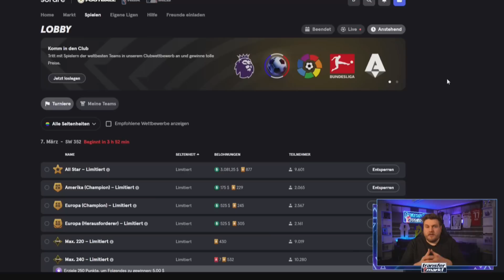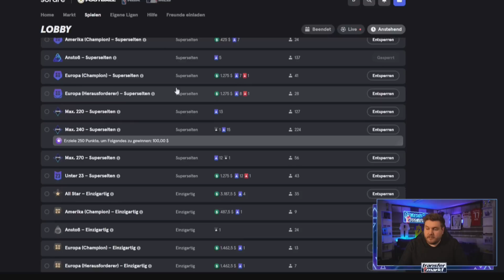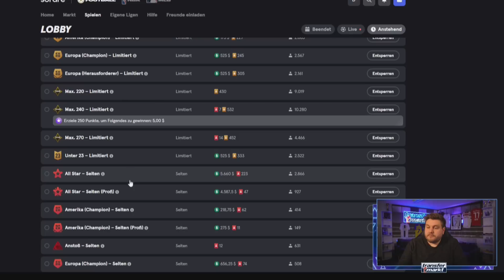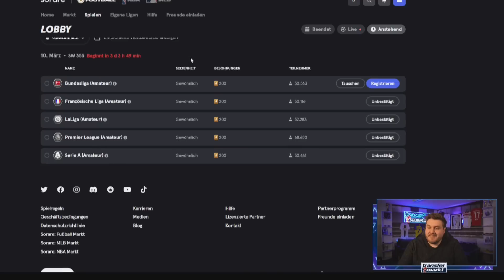Mané soll Bayern im Sommer verlassen – Gallagher BVB-Kandidat? | TRANSFERMARKT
Heute bei Transfermarkt TV: Im vergangenen Sommer wechselte Sadio Mané vom FC Liverpool zum FC Bayern, um die Lücke auszufüllen, die Robert Lewandowski mit seinem Abgang nach Barcelona hinterlassen hatte. Ein Jahr später scheint die Zeit des Angreifers schon wieder vorbei.
Laut dem „Kicker“ ist die Zukunft von insgesamt acht Bayern-Profis ungewiss. Der Senegalese ist dem Magazin zufolge jedoch der einzige Top-Spieler, für den aktiv ein Abnehmer gesucht werden soll. Der 31-jährige Mané steht in München noch bis 2025 unter Vertrag und verdient angeblich zwischen 22 bis 24 Millionen Euro brutto pro Jahr.
Borussia Dortmund sieht sich derweil weiterhin nach einem potentiellen Nachfolger für den international umworbenen Jude Bellingham um. Neuer Kandidat ist laut „Sky“ Conor Gallagher vom FC Chelsea. Der Engländer gehört dem Vernehmen nach zu den Verkaufskandidaten der Blues. Mögliche Hürde für die Schwarz-Gelben: Chelsea könnte bis zu 50 Mio. Euro verlangen.